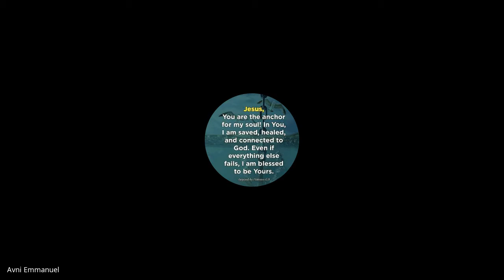John & 1,2,3 John | Lecture 8 : BC301-John-20220824